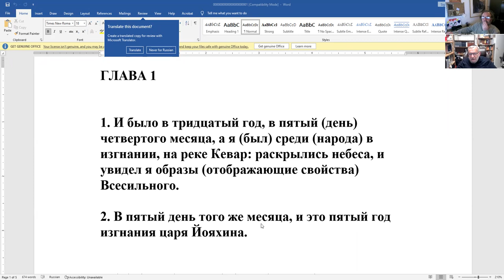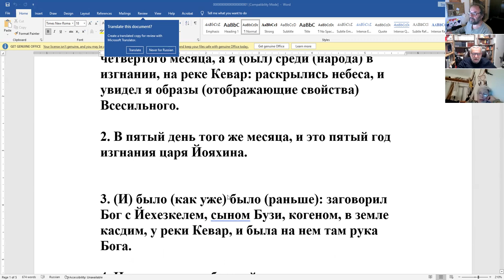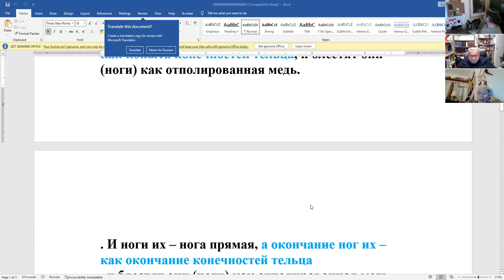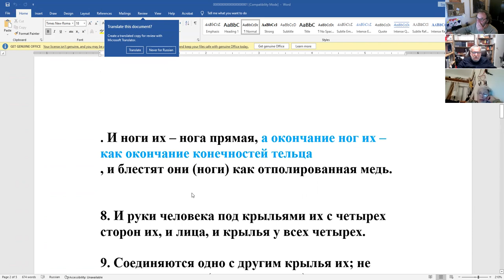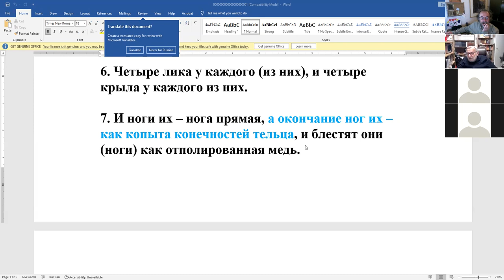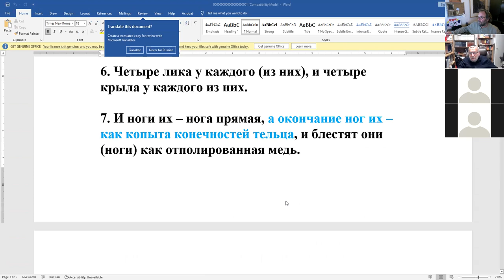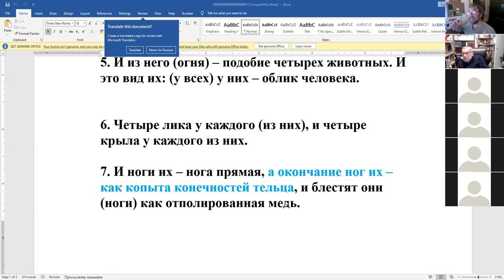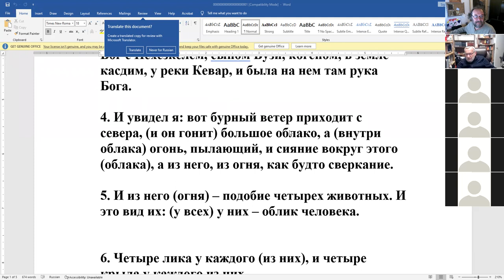Первая глава книги "Йехезкель" - основа всей мистики. Рав Зеев Мешков